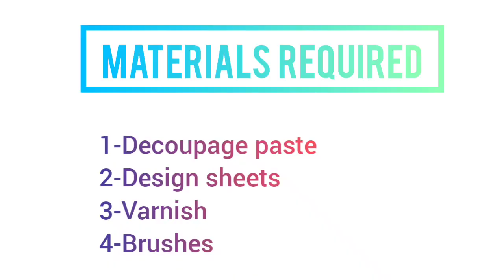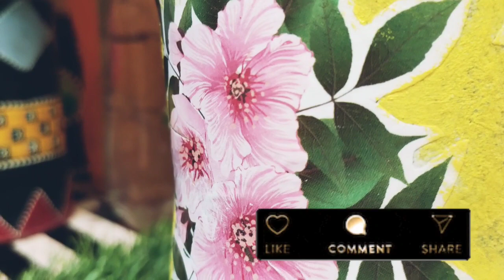Decoupage art on bottle/ decoupage for beginners/ easy diy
Hello everyone,
Decoupage is a very beautiful form of artwork in which a paper design is transferred on any article whether glass, plastic or wood, it is a very fine artwork and we can also create such articles at home with minimum cost and recreate old and waste articles into new decorative pieces and yes unique too..

Decoupage paste
Paper sheets
Glass bottle
Brushes
Acrylic paint
Varnish

How to make stencils at home

Kitchen diy ideas

Old Tin reuse

Tea kulhad reuse

Lamp DIY

Lippan art work for beginners

How to make Ceremic cone easily / easy diy / cone making at home / 3d marker diy/ 3d outliner

Broomstick DIY

Bottle art part 1

Bottle art part 2

Glass bottles decoration

How to make clay at home/ paper clay diy/ bread clay diy/ easy clay making

Jam bottle reuse ideas/ best of waste/ easy diy/ home decor ideas/ glass bottle craft

Music credits

Musician: Jeff Kaale